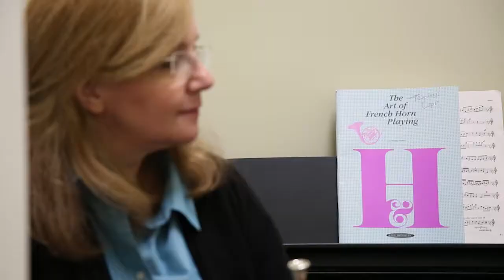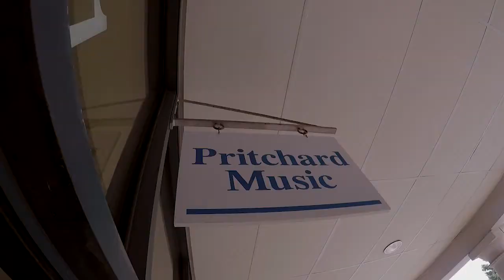Pritchard's Music Academy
Music is the "pitch" to Montgomery County residents for a local business in Gaithersburg, Maryland. Susan Kenedy has the story